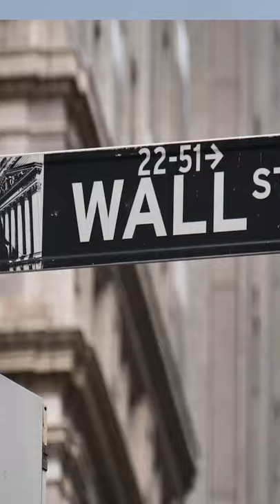How Insider Trading is Conducted "Legally" - How Money Works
Insider trading is unbelievably profitable, but also unbelievably illegal, which is a real shame because…. it’s… unbelievably… profitable.

But… here is there is a loophole to do it legally, while actually being praised as a hero along the way…

Say you are the senior executive of a big company whose stock is doing really well at the moment. As a senior manager in this company this is good for you because you will normally own a large chunk of your companies shares.

However, one day bad news comes across your desk, your supplier has gone out of business, you have lost a major client, the company has been hit with a lawsuit, or whatever…

Now you SHOULD sell your shares before this news makes it to the public and the stock price falls… but you can’t because that is the very definition of insider trading.

So instead you just donate your shares to a charity before they fall. This donation is recorded at the price the shares were when they were donated and you get to use this figure as a tax write off.

Sure you will still loose money, but depending on your tax rate you will still be much better off than you would have otherwise been, all while getting praise for being a generous donor.

You may think this sounds farfetched but the CEO ok Kodak has just recently been cleared for doing exactly this.

And now that you know how money works, you can do it too!